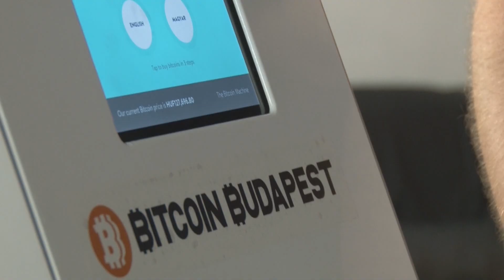Bitcoinist News Bits 2014.09.01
1. Genesis Mining is taking a giant leap forward and will offer Bitcoin mining contracts.

2. The  first Hungarian Bitcoin-ATM debuts in downtown Budapest.

3.According to the latest sales statitstics, Bitcoin is exceeding the online merchant’s expectations in the U.S.A.

4.Inside Bitcoins, the leading international conference and expo debuts in London on the 15-16 September, 2014.

5. In April of this year, Xapo announced the addition of its debit card. The new Xapo card syncs with the Xapo Wallet.